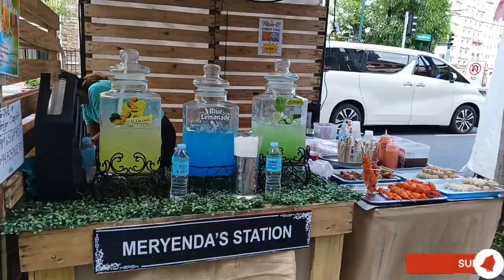Shrine of St. Therese Church of the Child Jesus, Newport Boulevard Pasay, Metro Manila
Here are some more videos. Thank

Sakura
ttps://youtu.be/Ee96cmalLxA